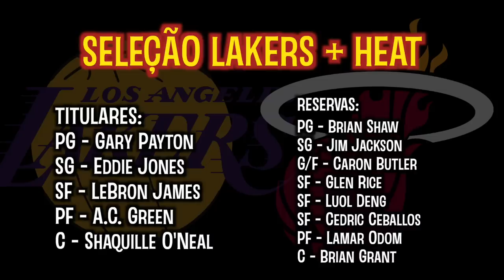A seleção LOS ANGELES LAKERS + MIAMI HEAT de todos os tempos!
Temos grandes jogadores da história da NBA que atuaram em ambos os finalistas da temporada 2019-20 em algum momento da carreira. Esse é um vídeo de seleção, apenas com jogadores que jogaram por ambos Lakers e Heat.